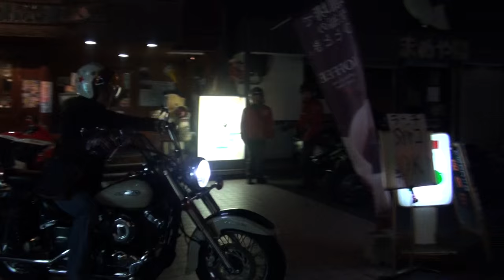美人ライダー スズキ・グラディウス Suzuki GLADIUS VK58A スズキ・グラディウス400 ABS DragStar400 Classic 2016 Z250 カワサキ・Z250